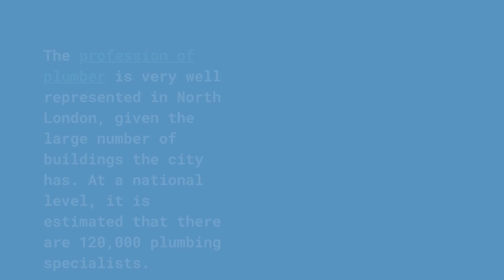Plumbing Services in North London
You can find out in this presentation the main plumbing services you can obtain in North London.

Slide 1

Slide 2

Our team of plumbers in North London can help in a wide range of plumbing issues that can appear in an apartment or a house.

Slide 3

Repairing Piping System
Our team can repair a wide range of piping issues, such as leaking pipes and leaking taps, bathtub installations and any hot and cold water plumbing problem.

Slide 4

Toilet Repairs in North London
A common plumbing service that is resolved by our team of plumbers in North London is fixing toilet issues (changing an old toilet with a new toilet, leaking problems, flushing problems or any type of blockages.

Slide 5

London is characterized by numerous types of buildings, such as new and old apartment buildings, houses or sky-scrapers.

Slide 6

Our team can also help in redesigning your kitchen or your bathroom, installing a central heating system or replacing an old one, or installing a new boiler.

Slide 7

Becoming a Plumber - Financial Advantages
Being a plumber in London is a lucrative profession. In 2020, it ranked amongst the top 10 professions to get a raise (the 4th place), a trend that has been maintained in the last years.

Slide 8

The profession of plumber is very well represented in North London, given the large number of buildings the city has. At a national level, it is estimated that there are 120,000 plumbing specialists.

Slide 9

The specialists who operate as plumbers in North London must have a certification for most of the plumbing activities they develop. The profession is regulated by the Chartered Institute of Plumbing and Heating Engineering, which was set up in 1906.

Slide 10

Code of Professional Standards
The Chartered Institute of Plumbing and Heating Engineering has created the Code of Professional Standards, which must be followed by all plumbers who are registered with the institution.

Slide 11